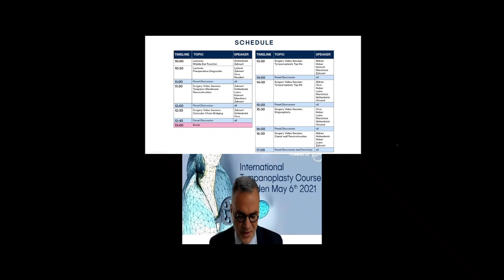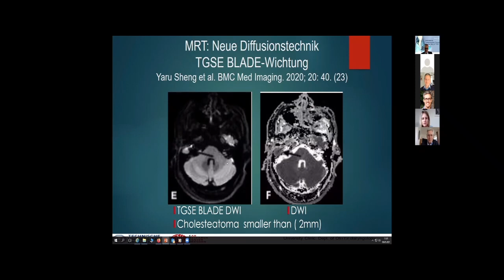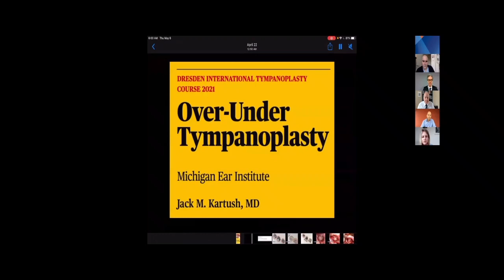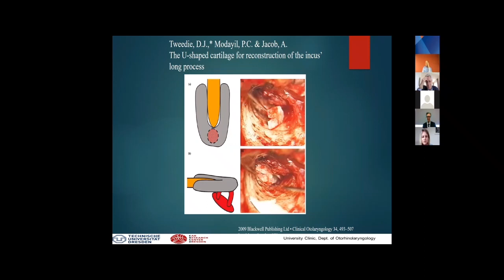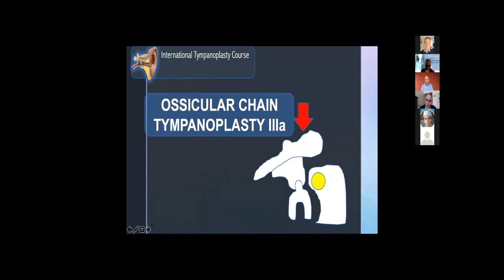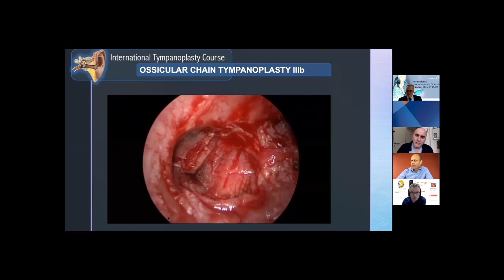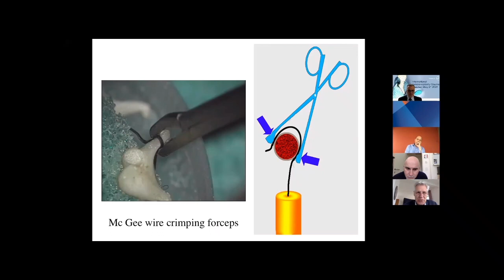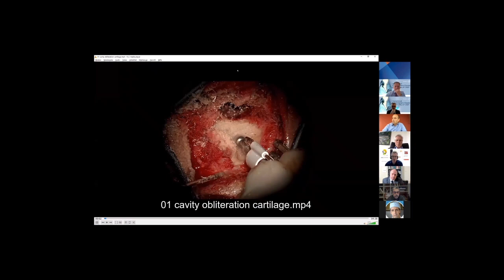Dresden International Advance Tympanoplasty Course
LECTURES AND SURGERIES

FACULTY👇

Chris Aldren
Princess Margaret Hospital, Windsor, UK

César Orús Dotú
University Clinic Barcelona, Spain

Alex Huber
University Clinic Zurich, Switzerland

Karl-Bernd Hüttenbrink
Emeritus, University Hospital Cologne, Germany

Jack M. Kartush
Emeritus, Michigan Ear Institute, USA

Jan-Christoffer Lüers
University Hospital Cologne, Germany

Daniele Marchioni
University of Verona, Italy

Robert Vincent
Causse Clinic, France

Thomas Zahnert
University Hospital Dresden, Germany